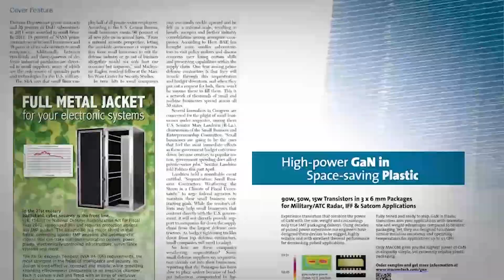Frequency Matters, Aug 25: EuMW/mmWave Issue, Gapwaves Interview, News/Events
Microwave Journal editors Pat Hindle and Eric Higham discuss the August EuMW/mmWave themed issue products, interview Gapwaves about their waveguide antenna technology and review industry news/events.